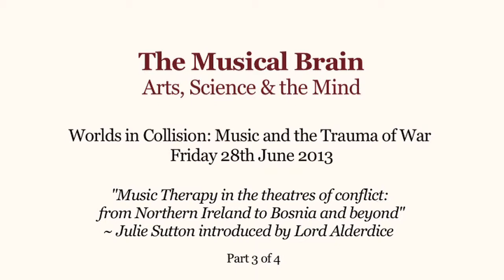Dr Julie Sutton - Music Therapy in theatres of conflict (Part 2 of 3)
Dr Julie Sutton - Music Therapy in theatres of conflict: from Northern Ireland to Bosnia and beyond (Part 2 of 3)
The Mansion House, London     Friday 28 June 2013